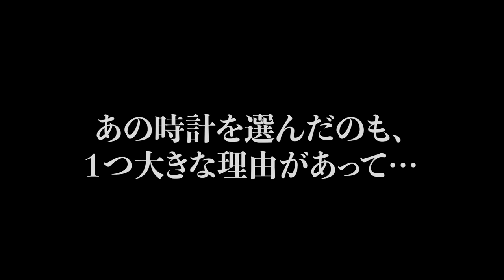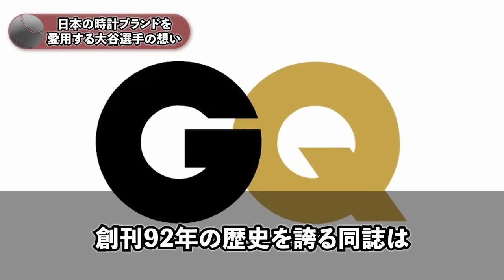【海外の反応】速報！大谷が会見の時の時計が海外で再注目！「この時計を選んだのは１つ理由があって…」GQ誌でも大谷の時計を大絶賛！ohtani 大谷翔平 トラウト 佐々木朗希 山本由伸 藤浪晋太郎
今後の活動の励みになりますのでよろしくお願いいたします。